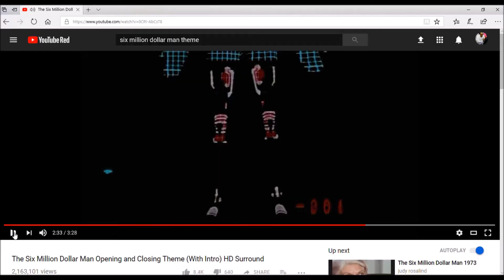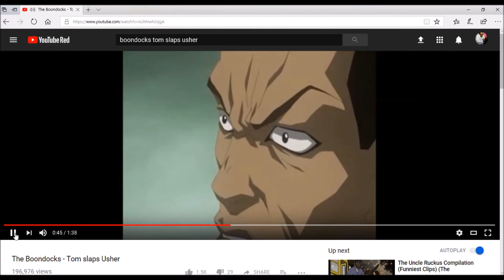Spitting In A Man's Face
What can happen when a woman spits in a man's face.  It ain't pretty.